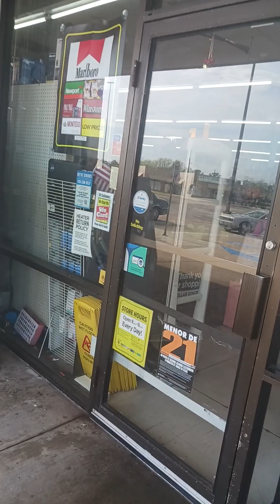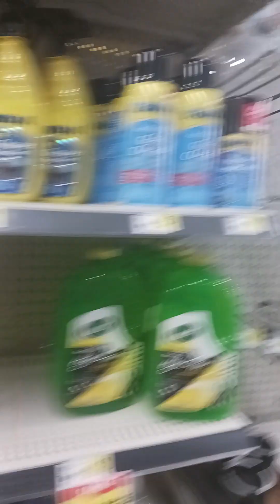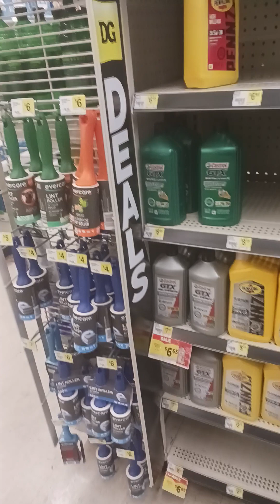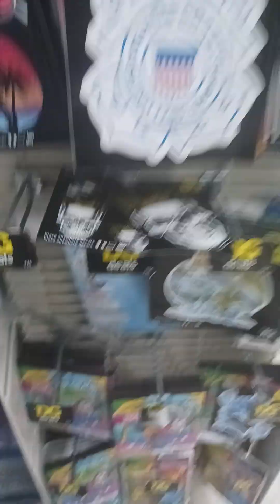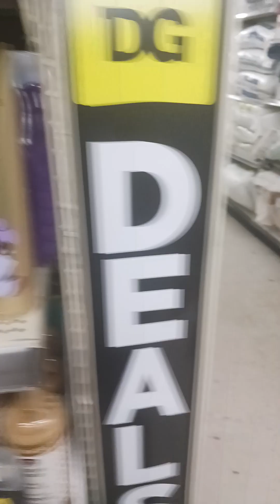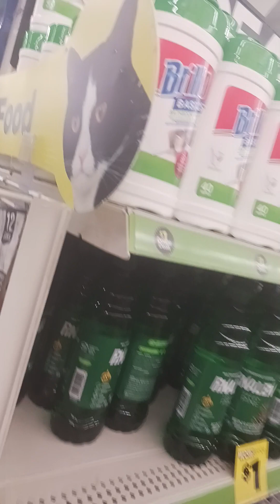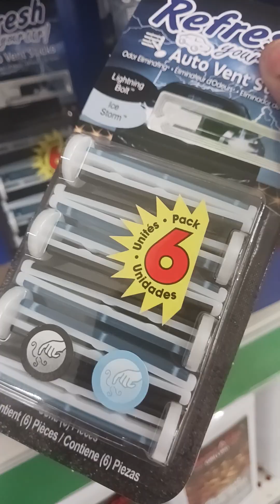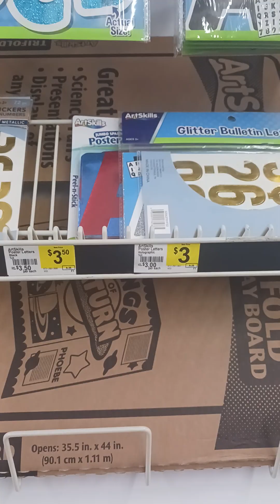come with me in Dollar General